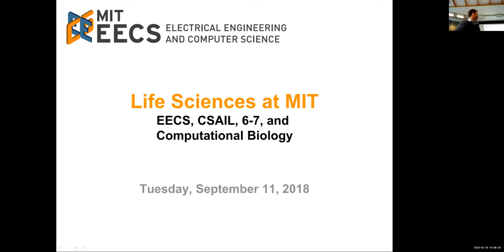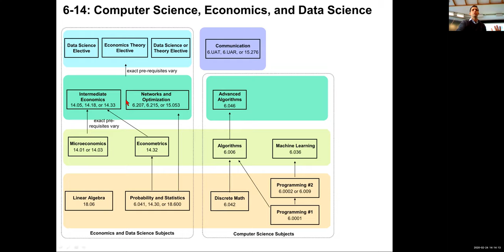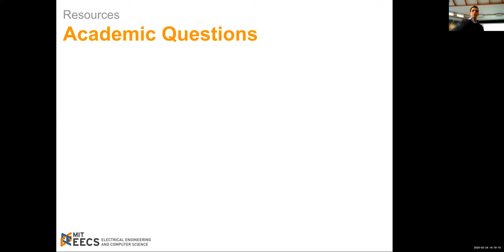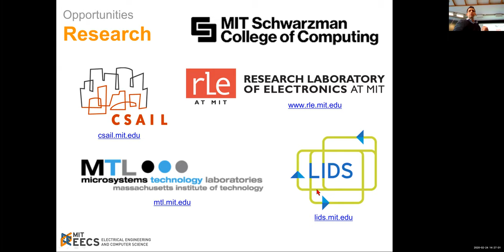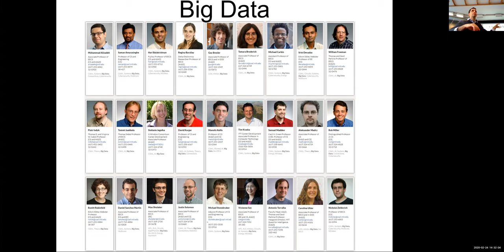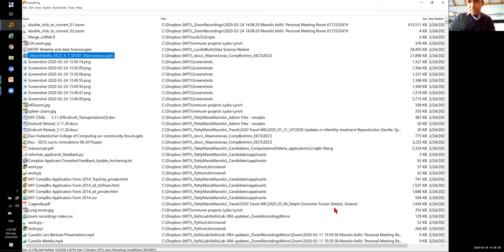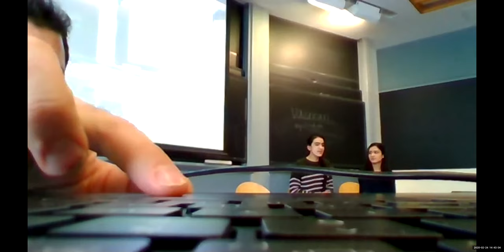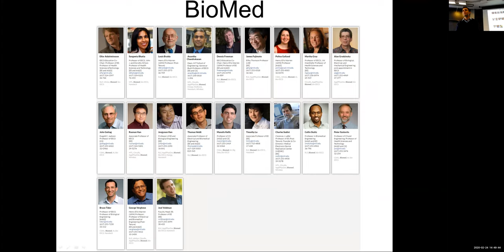MIT EECS and Life Sciences Intro - ManolisKellis on 6-7 at SP.247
Intro to Life Sciences within MIT EECS, for MIT course SP.247.
1. What is EECS
2. EECS basic ugrad structure
3. Degree requirements for 6-7
4. EECS resources for students
5. Research in EECS
6. Finding a research mentor
7. Life after EECS